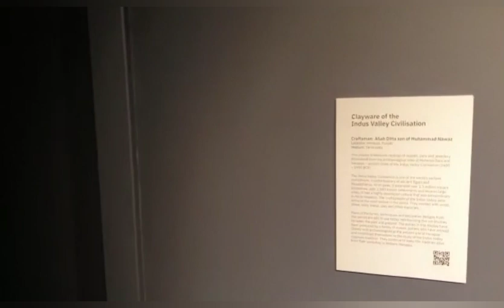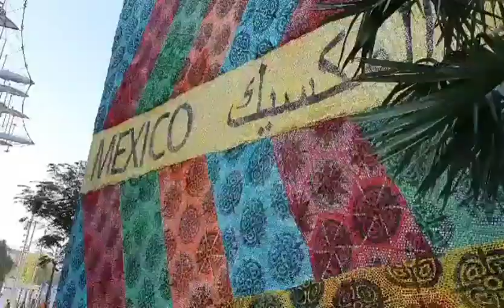Dubai Expo 2020/Expo Dubai/ series 2, Pakistan and all countries culture